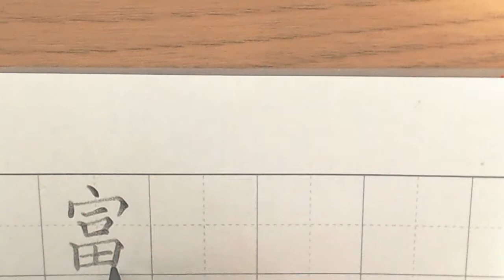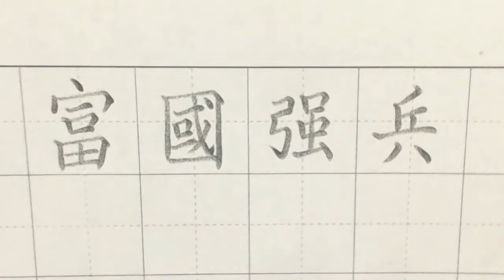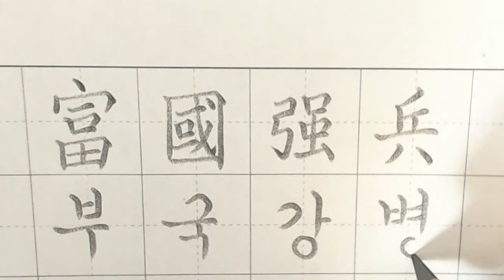연필 글씨 연습 - 富國强兵 부국강병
富國强兵(부국강병)
부유(富裕)한 나라와 강(强)한 군사(軍士)라는 뜻으로, 나라를 부유(富裕)하게 하고, 군대(軍隊)를 강(强)하게 함

(출처 : 네이버 한자사전)
음악 : Shattered Paths - Aakash Gandhi
(출처 : 유튜브 오디오 라이브러리)